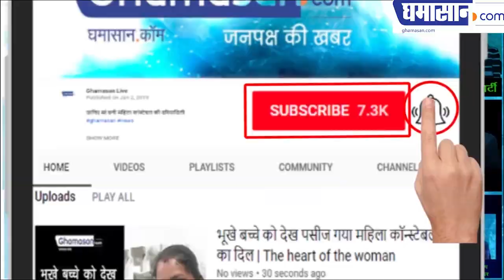प्रियंका चोपड़ा का हुआ था यौन शोषण ll SHOCKING News : Priyanka Chopra Reveals secrets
SHOCKING News : Priyanka Chopra Reveals secrets

Bollywood actress and producer Priyanka Chopra while expressing her thoughts about strengthening women in Woman in the World Summit in New York in 2019, Bajirao Mastani also told me I had to face a situation at the time of the actress Shared some Instagram Story too